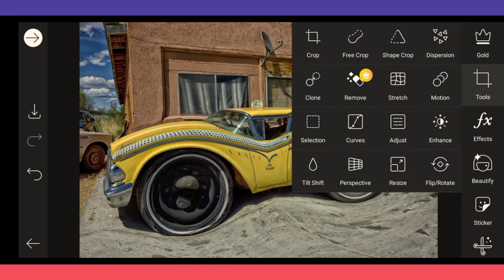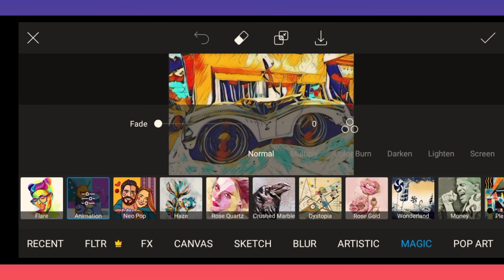Pic To comic style car PICSART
image
Edsel ranger taxi cab

music credit

mixkit  long gone